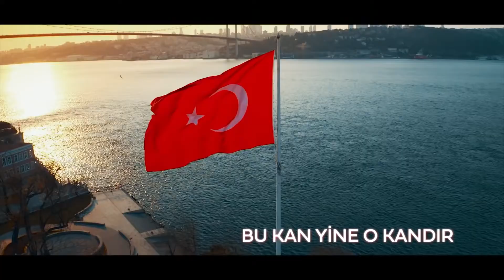Ali Sinanoğlu - 15 Temmuz Mehteri 2020